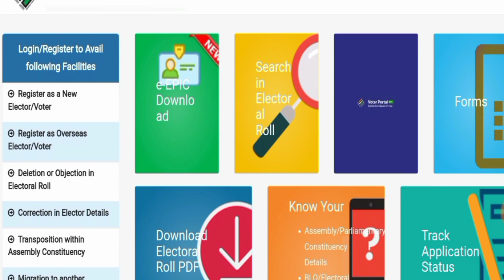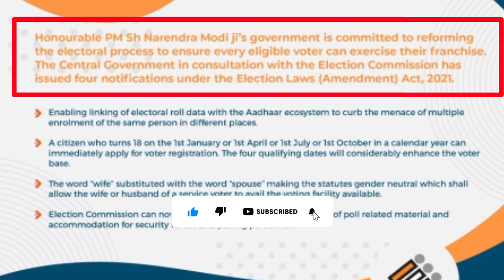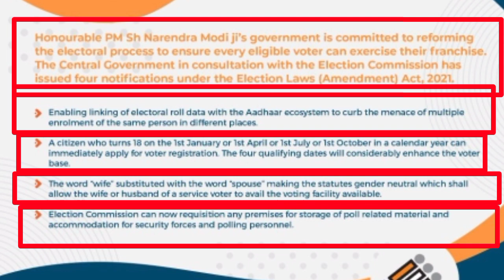Voter Aadhar Card Link || Voter id Aadhar card link || voter card aadhar link kaise kare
Aadhar Voter Card Link 🔗 ||
आता आधार कार्डला लिंक करावे लागणार मतदान कार्ड नवा नियम, 3 मोठे बदल
voter id-aadhaar linking
aadhaar card linking
linking aadhaar card with voter id
aadhaar voter id linking
aadhar card voter card linking
link voter id with aadhaar card
link aadhaar card with voter id
link aadhaar card to voter
voter id and aadhar card link
aadhaar, aadhar card link voter card
aadhar card
aadhaar card
aadhar card voter id card link
voter id